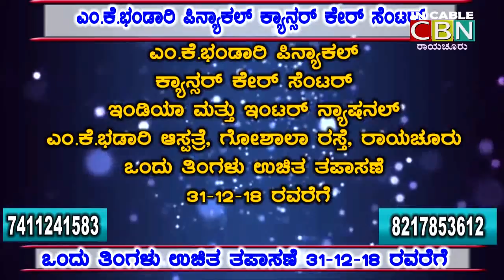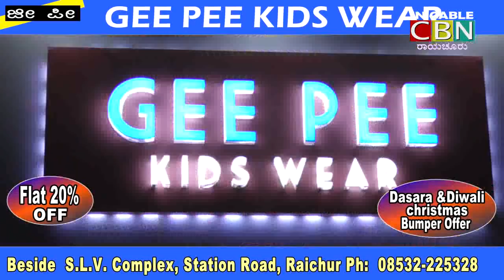CBN-News-Raichur-26-12-18.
Prasanna jain.